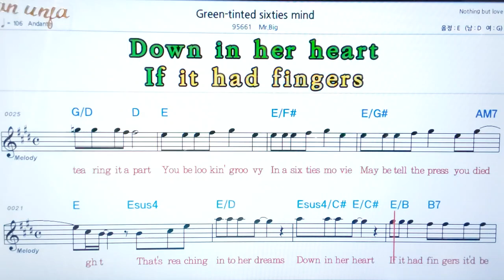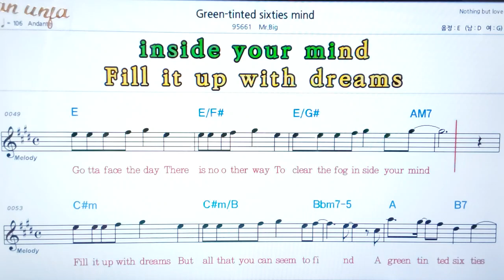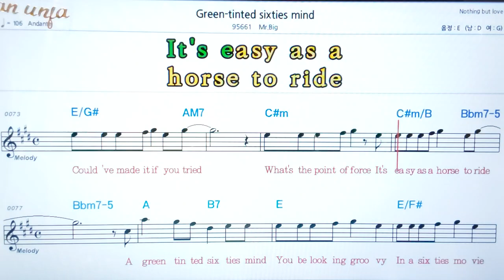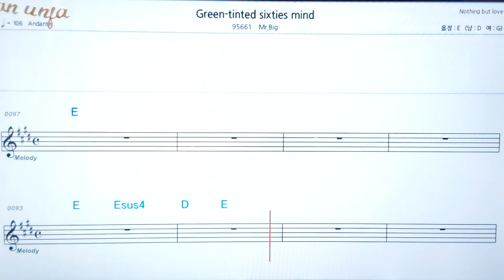Green-tinted Sixties mind/MR Big💖팝송: 악보, 코드, ,가사,Karaoke*카라오케 반주